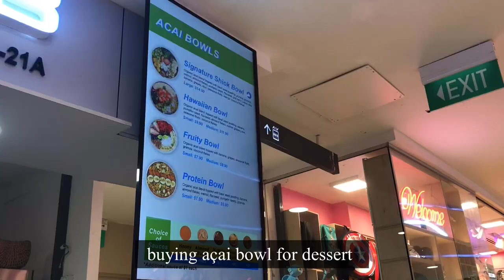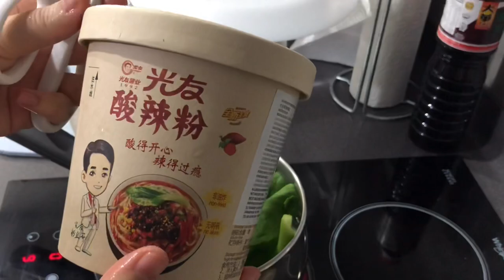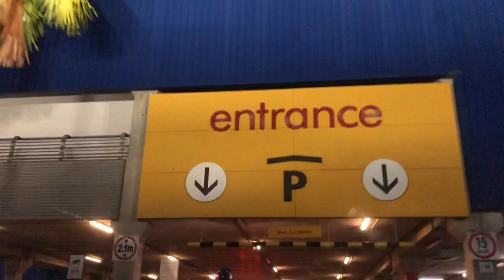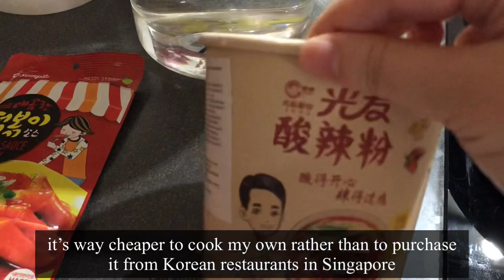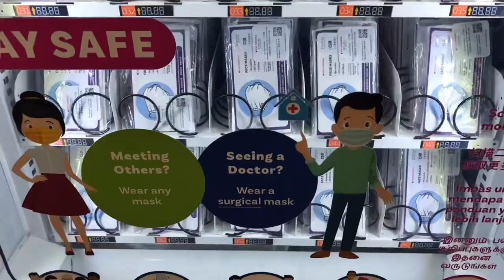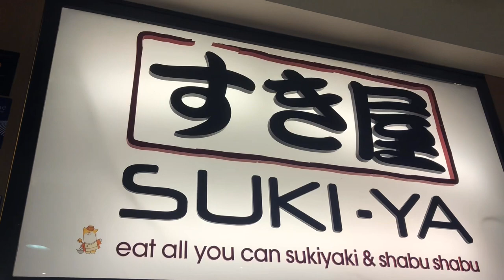Food diary | What I eat in a week in Singapore | Vlog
For this vlog I made an effort to document everything (as much as possible) the food and drinks that I consumed over the first week of July 2020. Not the healthiest choices but... ok I’ll try to eat healthier next week. 😅

🦋 About me:

I upload vlogs documenting my life as a NUS (National University of Singapore) student on this channel. 💪